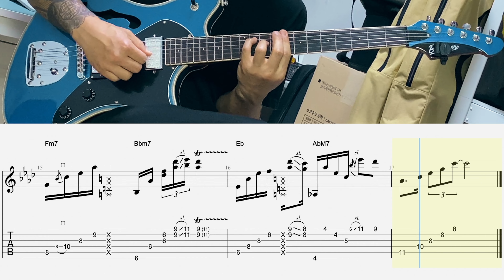Y + TABs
▶SUPPORT ME◀